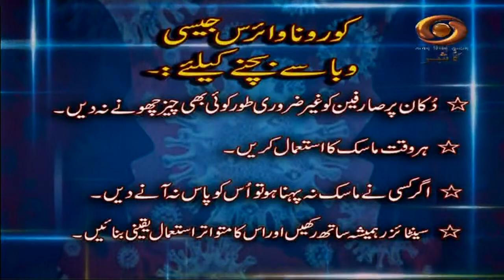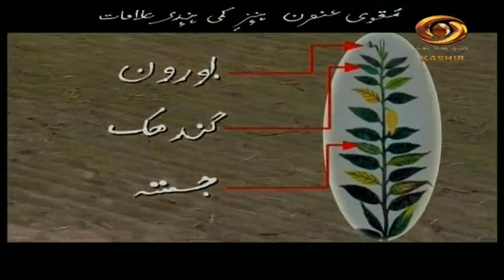Krishi Darshan: DD’s program on advanced technology in Agriculture sector | 09/10/2020